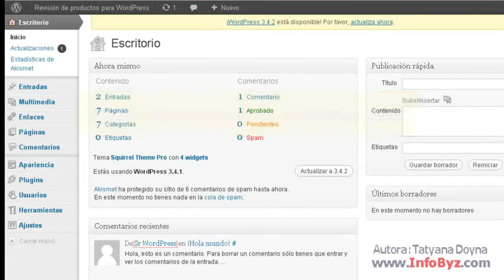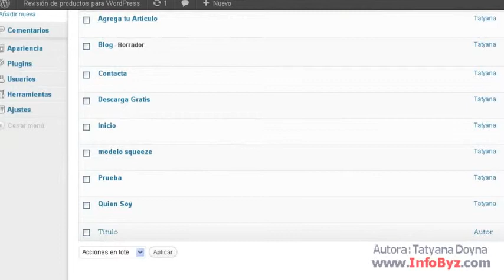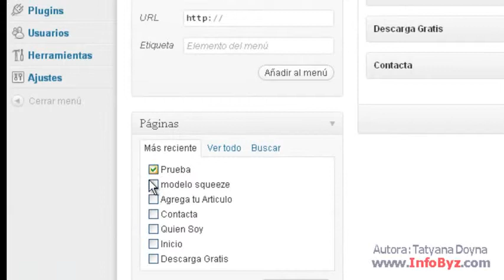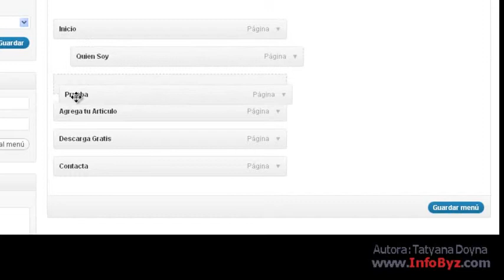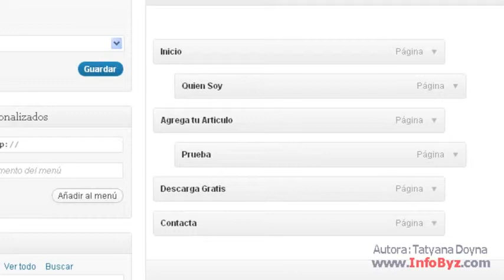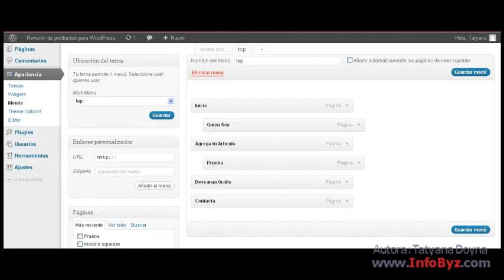WordPress para Principiantes - Lección Nº3.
Curso para principiantes muy ameno y con la explicación de las características principales para que empieces a manejar Wordpress y puedas crear tus propias Web o Blogs. De lo que he visto por la Red es de lo más sencillo y de fácil comprensión para iniciarte en Wordpress.
Mi agradecimiento a la Autora de los Vídeos; Tatyana Doyna.
Carlos Gordo Iza.
Esta es la tercera lección de la Serie de VideoTutoriales sobre la gestión de un sitio Web en WordPress. Esta Lección trata sobre cómo agregar las página creadas al Menú de navegación de tu sitio Web.

Wordpress ofrece una forma fácil de gestionar los menús de navegación del sitio Web o blog. Este vídeo explica como hacerlo desde el panel de control.

Crear sitio Web en WordPress
WordPress para negocios
ecurso WordPress para Principiantes
como crear Web con WordPress
agregar nuevos botones al menu de Wordpress
Menús personalizados en WordPress.
Por Tatyana Doyna.